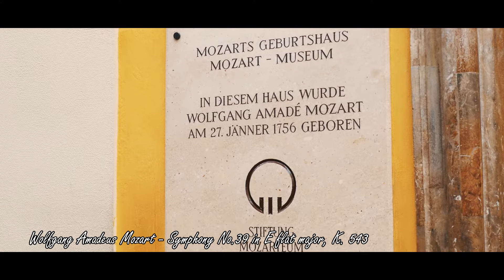MOZART - Symphony No. 39 in E-Flat Major, K. 543, IV. Allegro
Mozarts Symphony No. 39 in E-Flat Major, K. 543, IV. Allegro

Orchestra: Lithuanian Chamber Orchestra